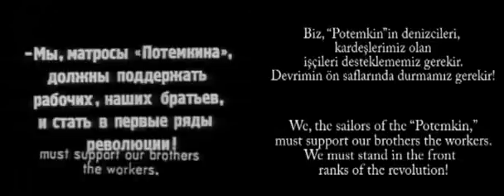swill benchmarks Lenka's deathwatch 1960